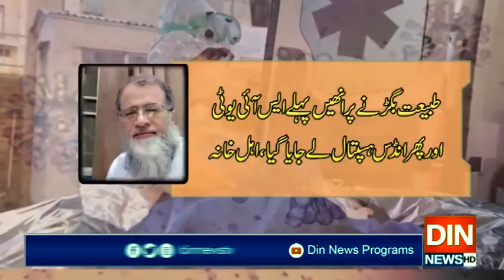سندھ میں بد انتظامی اورصحت کےنظام کاپول کھل گیا